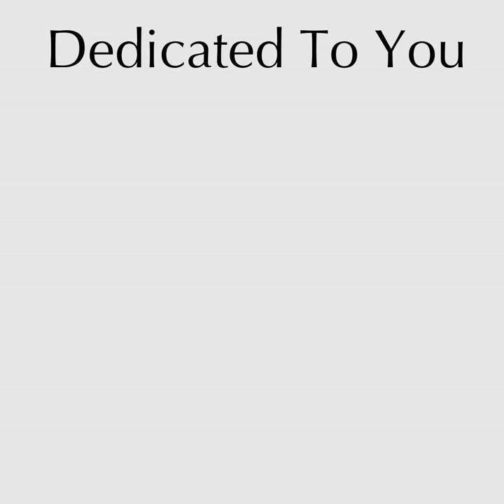Good King Wenceslas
Good King Wenceslas · Lee Gillette

Santa's Favourites